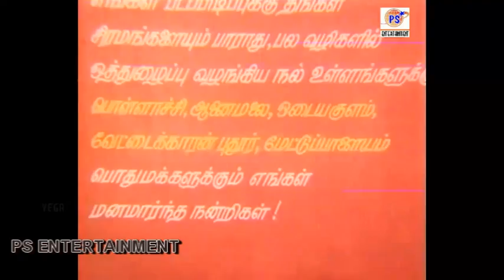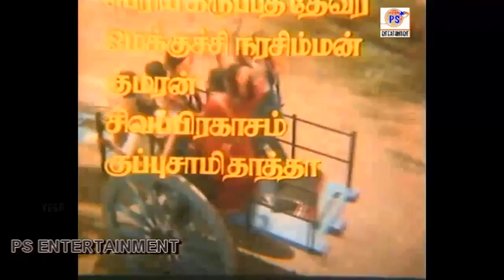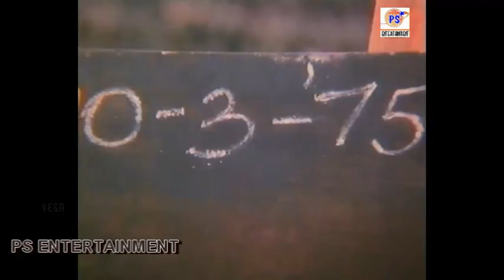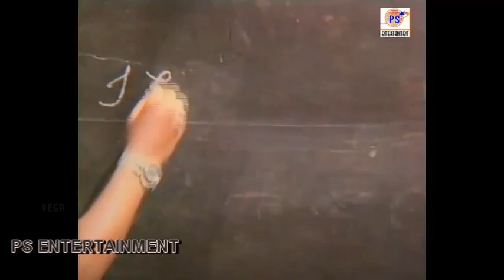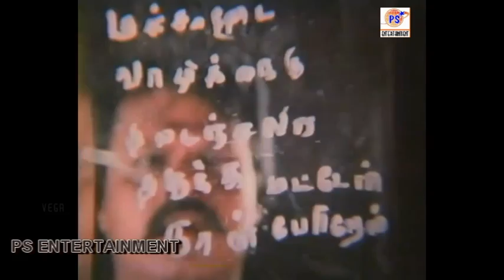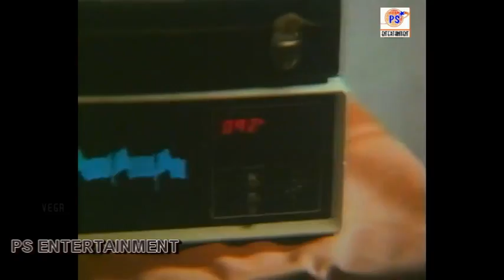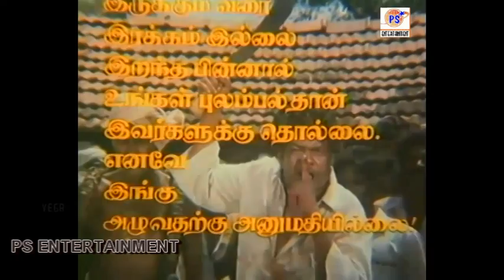மனசார வாழ்த்துங்களேன் || Manasara Vazhthungalen |சிவரஞ்சனி ஜனகராஜ் வைஜெயந்தி நடித்த திரைப்படம்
மனசார வாழ்த்துங்களேன்- Manasara Vazhthungalen Full Length Tamil Movie release in year of 1991.
Starring : Ramkumar, Shiva Ranjanai, Janagaraj, C.R.saraswathi Vaijayanthi
 Music S A Rajkumar
Direction Parthiparaman
Produced Gajanithi Film